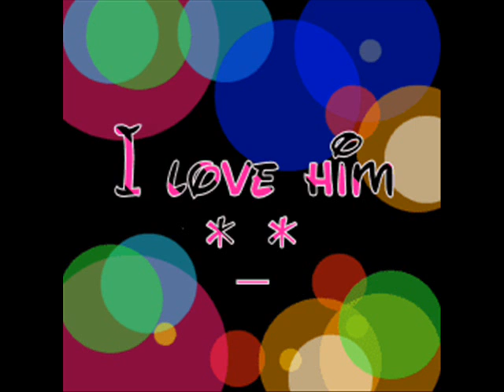Gloomy lovely bear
Cute, pink, violent but soooo sweet...Gloomy bear I LOVE YOU!!!